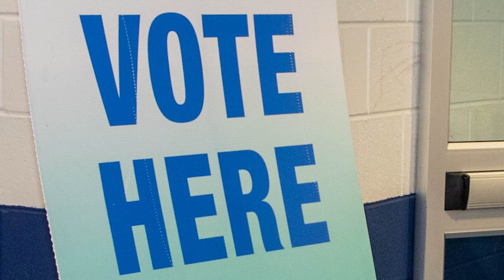Why DEC's Annual Meeting Matters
"Furthermore" by Reveille
8H46FKSV5OGV5CAD